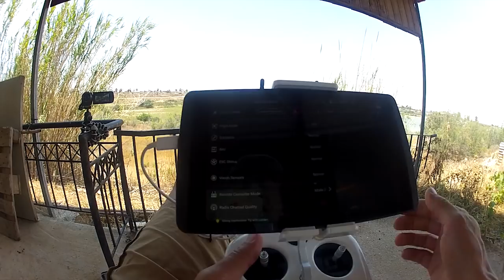Filming ANOTHER abandoned village Achna in occupied Northern Cyprus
It's A LOT of work editing all these videos.

* Gopro Hero 2 and 3
* SJCAM SJ4000
* Panasonic HC-V380

Omnicharge Powerbank